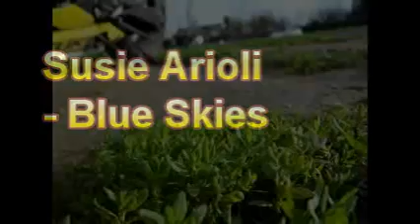Susie Arioli - Trainasse Blue Skies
19 may en Mexico Guanajuato
Susie Arioli vocals and snare drum
Jordan Officer Manuche guitar
Bill Gossage Doublebass